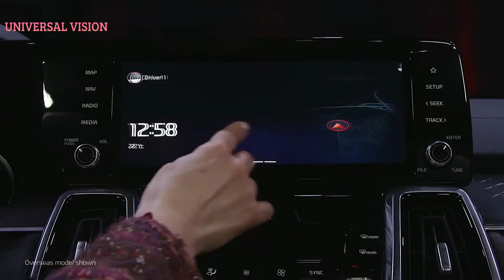All new 2021 Kia Sorento - register your interest now!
Kia Sorento -  | kia sorento 2021.

2020 Kia Sorento 2020 Kia Sorento 3; 2020 Kia Sorento 2020 Kia Sorento 21; 2020 Kia Sorento 2020 Kia Sorento 4 View All 320 Photos » New Kia Sorento 2021 crossover launched with hybrid versions and off-road mode

Kia Sorento, kia soranto, 2021 kia soranto, kia soranto 2020, kia suv 2021, kia 2021 suv, 2021 kia suv, kia sroento,